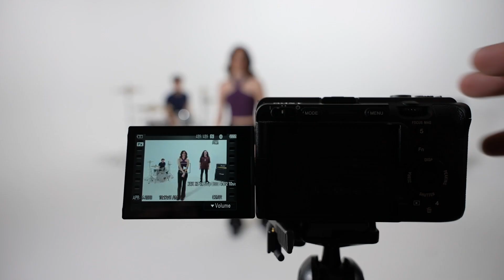Concrete Castles - “So Addicted” Behind The Scenes (The Making of LP2)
Behind the scenes of "So Addicted" by Concrete Castles!

Director/Editor: Matthew Yost
Cinematographer: Trevor Vogt